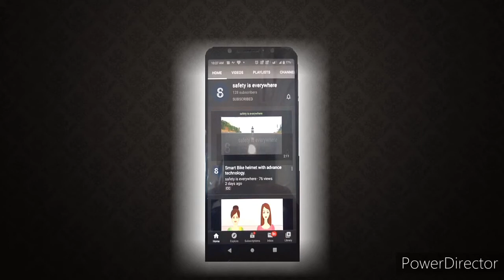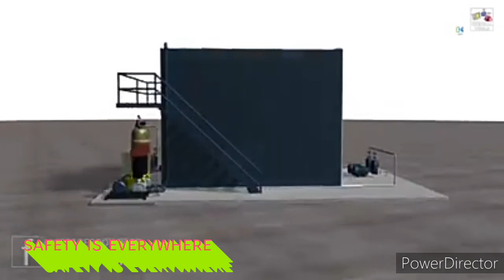What is STP, ETP. How to functions STP, ETP. Sewerage treatment plant. Effluent treatment plant.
STP/ ETP is a plant where the treatment of industrial effluents and waste waters is done. The ETP plants are used widely in industrial sector, for example, pharmaceutical industry, manufacturing process of drugs, varied effluents and contaminants are produced.

See the Industrial safety engineering lectures.